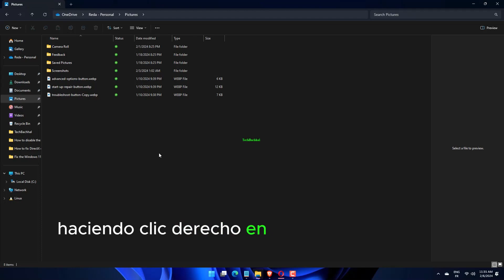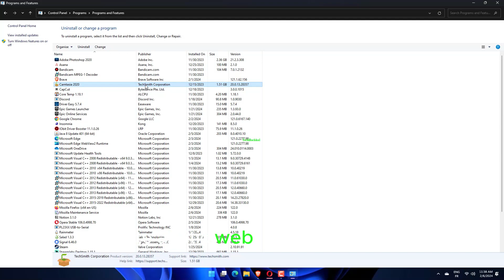3 Corriges la configuración de Minecraft que no se guarda en Windows 11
¿Minecraft no puede guardar su configuración en Windows 11? Explore tres soluciones efectivas para solucionar y resolver este problema. Nuestra guía experta proporciona instrucciones paso a paso para garantizar que se conserven sus preferencias de Minecraft. Dile adiós a las configuraciones perdidas y disfruta de un juego ininterrumpido en Windows 11.

00:00 Intro
00:10 Crear un archivo Options.txt
00:52 Restablecer la aplicacion
01:30 Deinstala y reinstala el juego
02:02 Outro